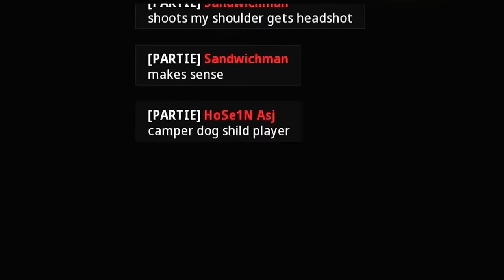Duel entre les Deux Meilleurs Joueurs avec Bouclier (au monde)